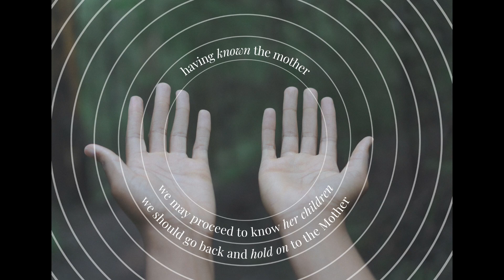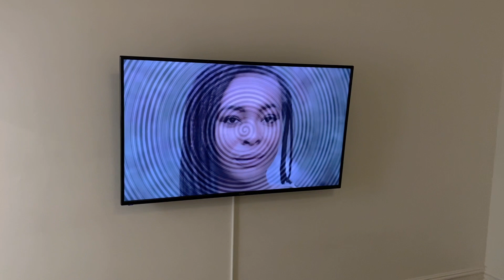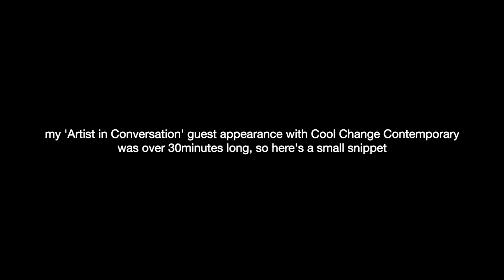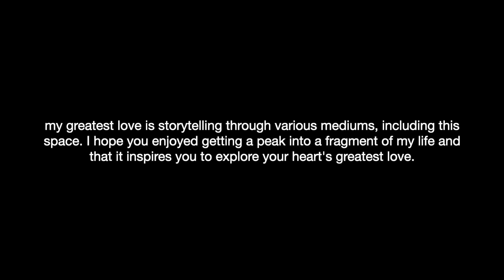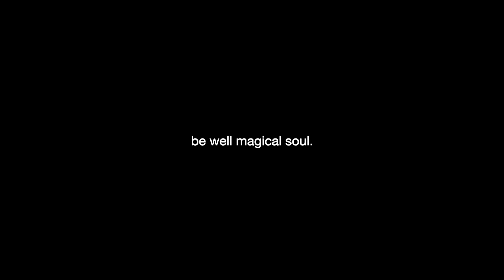VLOG : my first art exhibition in Australia (inspired by my Nigerian heritage and Taoism) 🌿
For the past few months I've been quietly working on my first art exhibition with Cool Change Contemporary in Western Australia.

I spent time recording conversations with my Nigerian mother, walking amongst nature and forests filled with massive trees and listening to the whispers of my Nigerian ancestors.

Come join this magical experience and see snippets of me seeing my art exhibition in it's full completion for the first time and being a guest speaker for an "Artists in Conversation' event at the gallery.

dreams become reality when you trust your soul to guide you

About me 🍃

As a Nigerian-American living abroad in Australia, I share my journey through life on this channel. I'm a storyteller, artist, mother, reiki master, meditation practitioner, business owner, wife to a wonderful Aussie hubby, designer and so much more. In this space, I share a culmination of all of those narratives.

I am the founder of Brown Girl Bloom, a loving space for Black, Indigenous and Women of colour to heal and bloom with a focus on meditation and reiki (energy healing).

Etsy shop

I am the nurturer of Ayune hair, an ethical hair brand for the ever-evolving woman. Our ethical hair extensions meet women in their journey of re-awakening to our deep connection to one another.